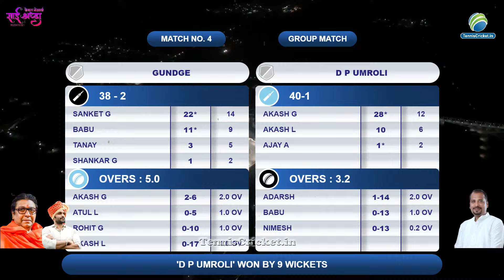Gundge Vs D P Umroli || Mns Raigad Chashak 2024